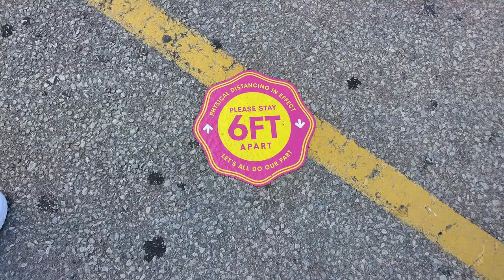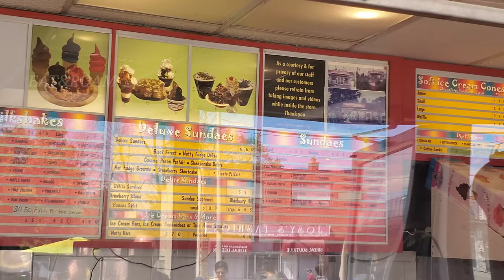Funnel cake | Dairy Cream | Best Ice-Cream Ever? | Strawberry Topping | Canada's Wonderland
Dairy Cream has been serving old school soft serve and funnel cake for over 60 years out of their Mississauga takeout joint. During the summertime, you'll be
hard-pressed to find this place empty. Line-ups wrap around the block for their outrageous sundaes.

Location: 715 Lakeshore Rd E, Mississauga, ON L5G 1J7